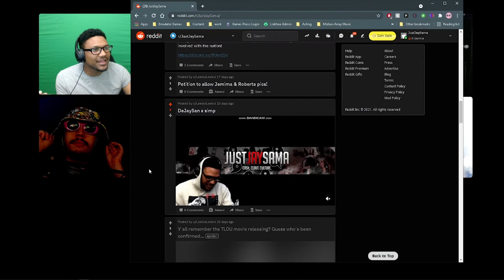Down Bad 9 to 5 | Canon Cutlure Podcast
On this episode we discuss how horny can you be on the timeline?! And how uncultured our resident janitor is and this week we found out about his eating habits and just to let you know, he's clearly weird. We also talk about some new Sony and Playstation News, some interesting anime hot takes and more...this is a good one.